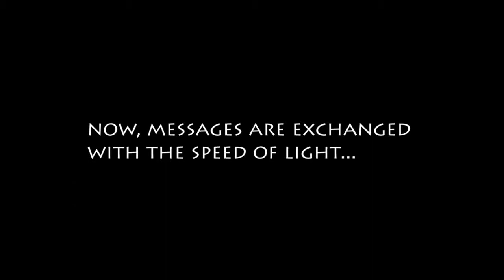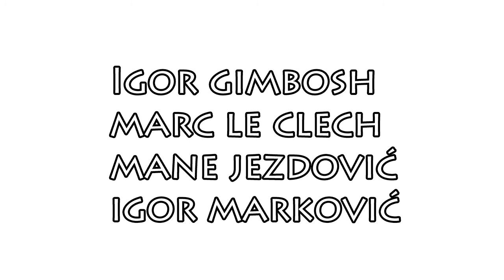Medium is a message 720p